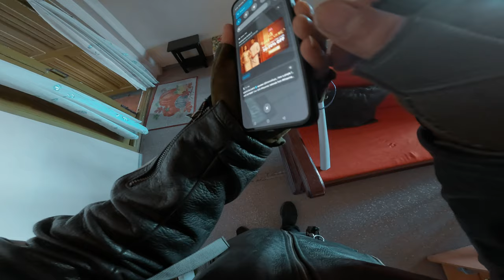Namaste, Monday Peak Hour Ride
Aizawl Peak Hour (Morning) 8:15 AM to 10:00 AM

Tuikual, Dinthar, Dawrpui Vengthar, Dawrpui West, Bazar Bungkawn, Dawrpui, Zarkawt, Chanmari, Chanmari West Vaivakawn thleng